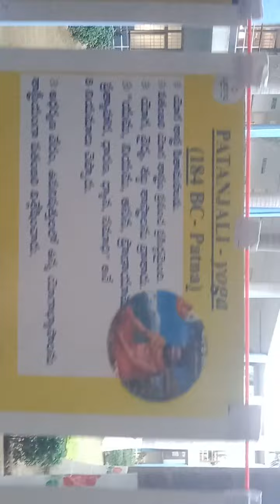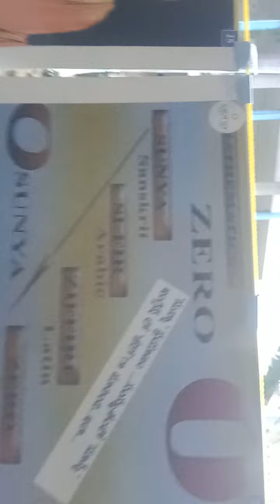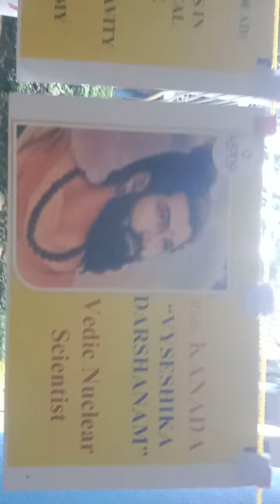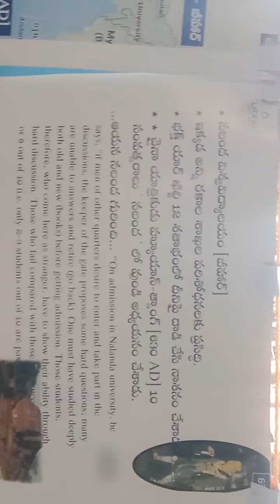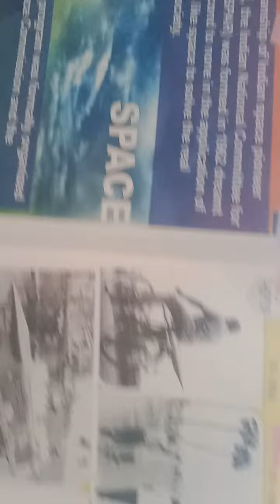INDIAN SCIENCTISTS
SCIENCTISTS of INDIA